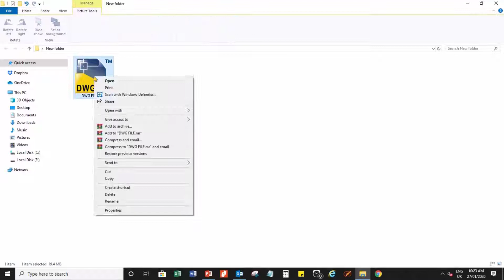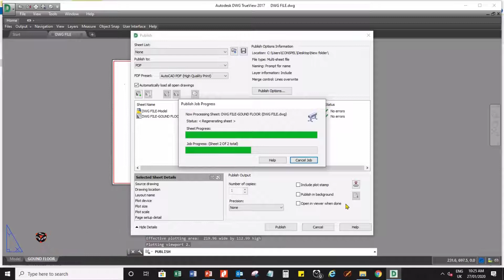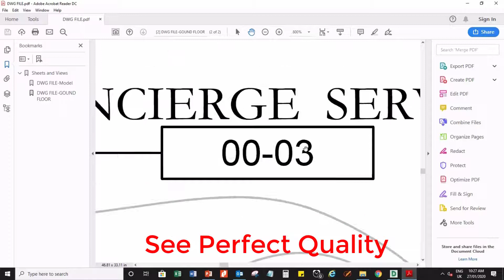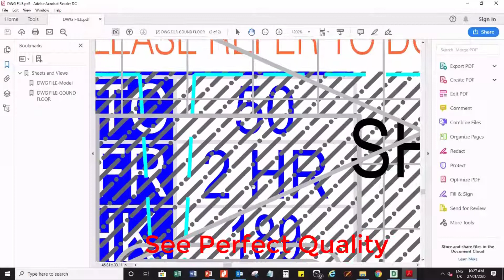How to convert AutoCAD DWG file to PDF file in AUTODESK True View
In this video we will learn How to convert AutoCAD DWG file to PDF file in AUTODESK True View.
If you have any question please comment on comment section we will reply you withing 24 hours.